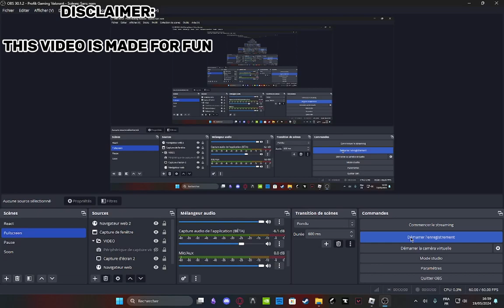Being a FURRY in TSB...